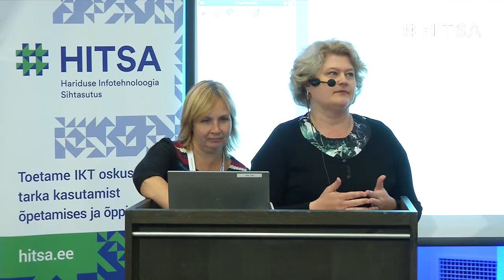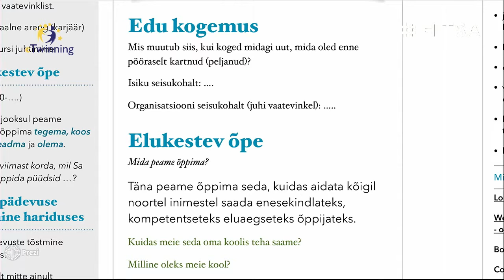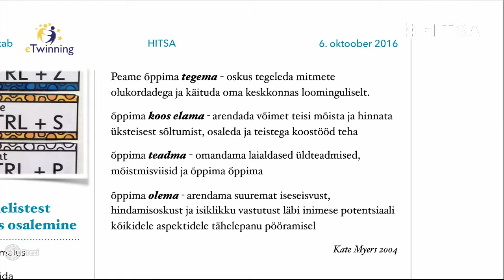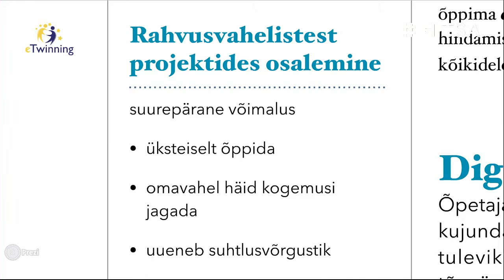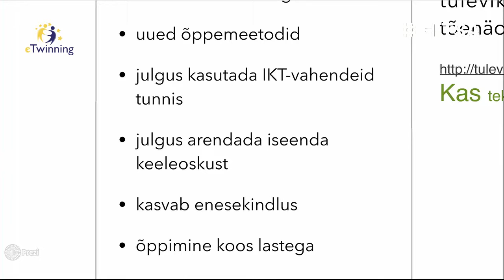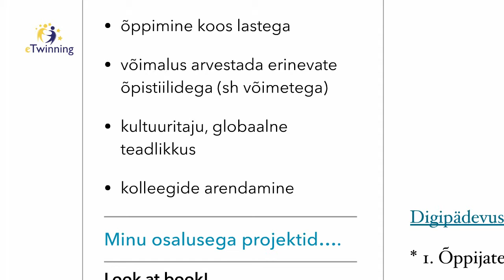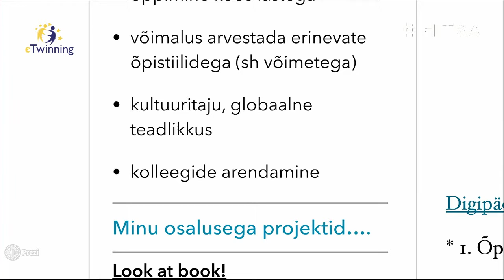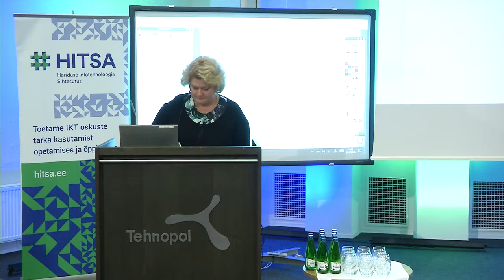Sirje Kautsaar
Isiklik ja kollektiivne areng läbi rahvusvahelise koostööprojekti